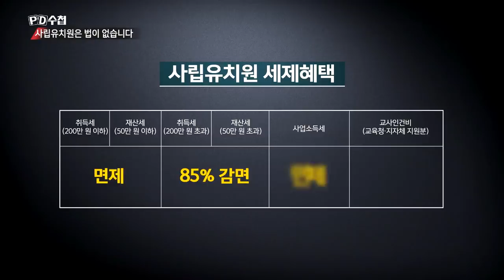이덕선 위원장, 한유총의 아이콘?